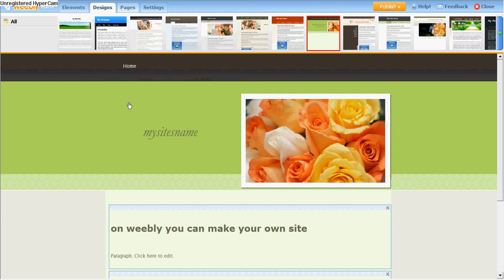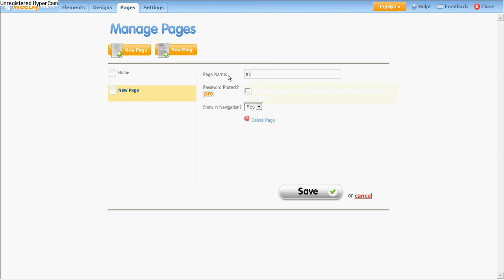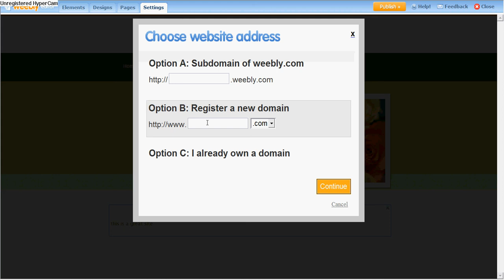weebly.com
Weebly.com is a great site were you can make your own website without all the blog/yourname/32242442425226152.com. its a realy great site. the vidio is boring and short but it is my first hypercam vidio. Much better CP videos are on the way